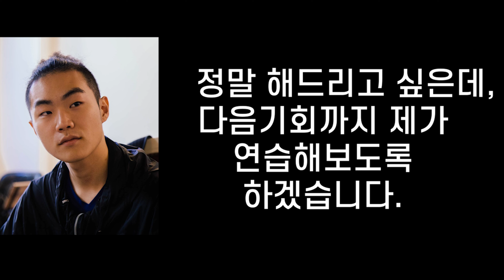비와이 쿤디판다 논란의 라디오 부분.